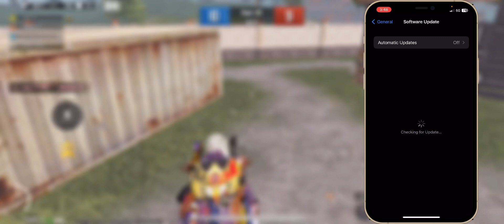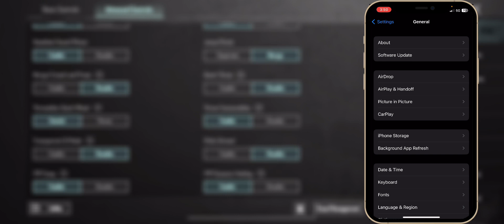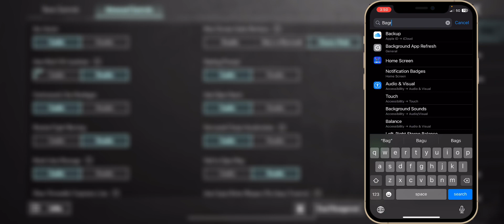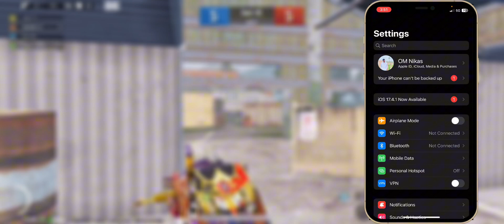iPhone 12 bgmi lag solution | iPhone Bgmi lag problem solved | ios 17.3 Bgmi lagfix 100% working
iPhone 12 bgmi lag issue | iPhone Bgmi lag fix | iPhone 12 heating issue while gaming

iPhone 12  pubg battery test smooth extreme iphone 12 pubg battery test